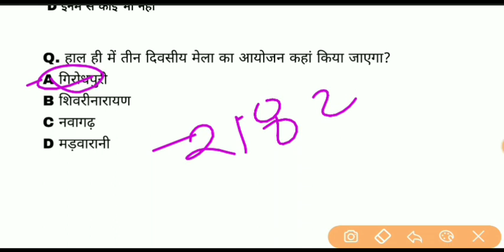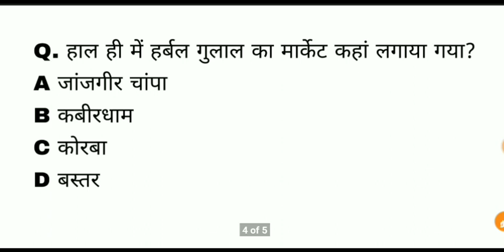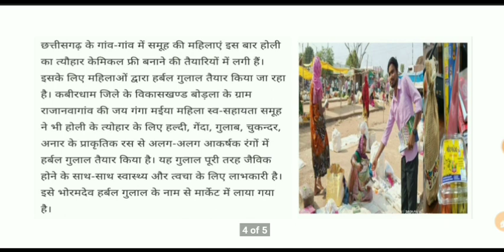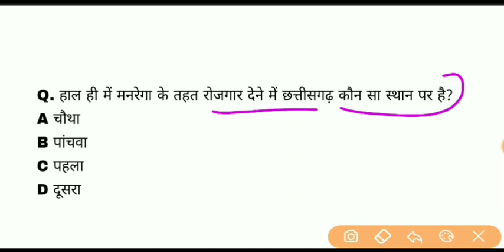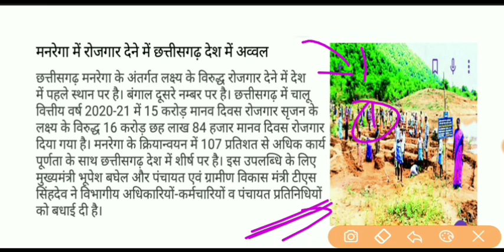Chhattisgarh current affairs | 16, 17मार्च 2021 cg daily current affairs | cgpsc acf and all exme